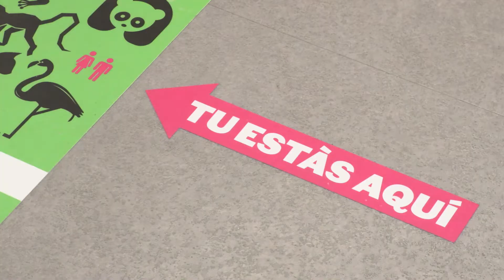Exposició: Som Biodiversitat - Museu del Tabac (Promo 3)